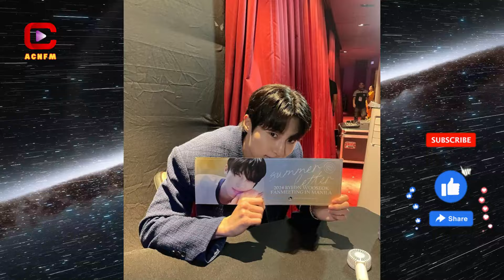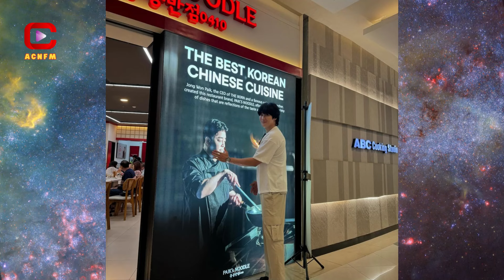Byeon Woo Seok and Jung Hae In: The 2024 K-Drama Men Who Loved Deeply First - ACNFM News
ACNFM - Asian Celebrities News: The 2024 K-drama season is captivating audiences with its fresh take on romance, especially with the emphasis on the "he fell first, and he fell harder" trope. This trope, increasingly popular in recent dramas, explores the emotional depth and intensity of male leads who experience love deeply before their female counterparts even realize their own feelings. This dynamic brings a new level of emotional complexity and richness to K-drama storytelling, offering viewers a chance to explore themes of unspoken affection, patience, and the evolution of relationships over time.